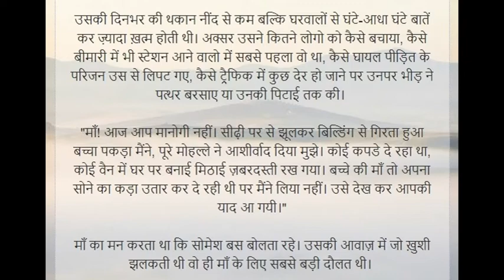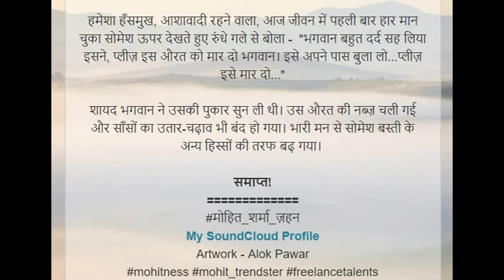झुलसी दुआ | Tragic Hindi Story | मोहित शर्मा ज़हन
झुलसी दुआ (मार्मिक हिन्दी कथा) - लेखक मोहित शर्मा 'ज़हन'